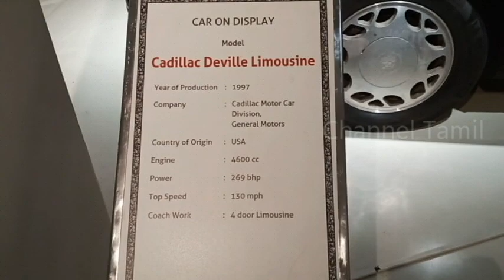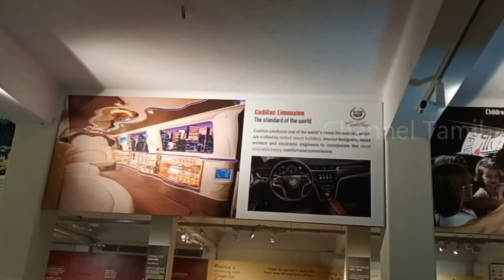Cadillac Deville Limousine Car in GeeDee Car Museum